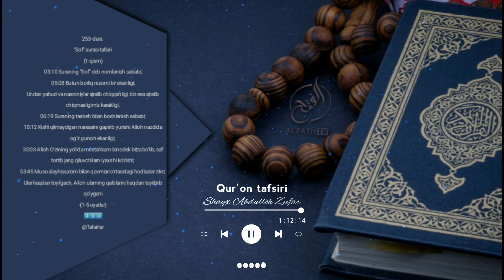Қуръони карим тафсири: 253-дарс: "Соф" сураси тафсири: (1-қисм) Шайх Абдуллоҳ Зуфар Ҳафизаҳуллоҳ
03:10 Суранинг "Соф" деб номланиш сабаби?
05:08 Бутун борлиқ низоми бир эканлиги?
Ундан яҳуд ва насронийлар ажралиб чиққанлиги, биз эса ажралиб чиқмаслигимиз кераклиги?
06:19 Суранинг тасбеҳ билан бошланиш сабаби?
10:12 Киши қилмайдиган нарсасини гапириб юриши Аллоҳ наздида оғир гуноҳ эканлиги?
35:03 Аллоҳ Ўзининг йўлида мустаҳкам бинодек битта бўлиб,  саф тортиб жанг қилувчиларни яхши кўриши?
53:45 Мусо алайҳиссалом билан қавмлари ўртасидаги ҳодисалар зикри?
Улар ҳақдан тойилгач, Аллоҳ уларнинг қалбларини ҳақдан тойилтириб қўйгани
(1-5 оятлар)

1. Mustalah hadis:
26 dars.

2. Sahih buxoriy va muslimda bo'lmagan barcha sahih hadislar musnad to'plami
103 dars .

3. Usul e'tiqodi ahli sunna val-jamoa (lalikaiy)
145  dars .

4.Usulul-fiqh.
73 dars .

5. Al-uzru  biljahl :
60  dars .

6. Hukm :
45  dars

7. Namoz hukmi :
39 dars .

8. Talbisi iblis :
54  dars .

9. Rof'ul-malam :
12  dars .

10. Islomni buzuvchilar :
35  dars .

11. Tavhid darsi :
93  dars .

12. Ayollar darslari :
33 dars .

13. Aqiydatul vositiyya :
40  dars .

14. Foyda va qoidalar

15. Addurus fil kitman
10 dars

16. Tafsir darslari:
21, 22, 23, 24, 25, 26, 27 ,28, 29, 30-juzlar

17. Fiqhul AVLAVIYYAT :
63  dars

18. Nusrat va Tamkin:
83  dars

19. Adabul mufrod :
216  dars

20. Uhdud qissasi:
27 dars

21. Qiyomat alomatlari
46 dars

22. Usulut tafsir:
66 dars

23. Ahkom hadislari:
200 dars

24. Dard va davo :
78  dars

25. Qurʼon qissalari:
187 dars

26. Muslima ayol ahkomlari:
60  dars.

27. Himmat
9 dars.

28. Ibn Moja
400 dars

29. Latoif
52 dars

30. Olim Va Mutaʼallim
31 dars

31. Soydul Xotir
102  dars

32. Ibn Javziy Ayollar kitobi
37  dars

33. Suhbat va Majlis odoblari:
24 dars.

34. Nafs fiqhi 92 dars

35. Fiqhi qoidalar 58 dars

38.Abbosiylar siyrati (navbatda) 86 dars.

39. Mamluklar va mug'ullar siyrati (navbatda)
(24 dars)

40.Ayollar ahkomlari 151 dars.

41. Din va dunyo odobi  77 dars.

42. Sunanu nasoiy sharhi: (davom etmoqda)

43. Konstitutsiya islom ko'zoynagida. (21 dars)

44. Usmoniylar tarixi (navbatda) 58 dars.

45. Islomiy hukm asoslari. (Navbatda) 25 dars.

46. Iroq tarixi. (Navbatda) 13 dars.